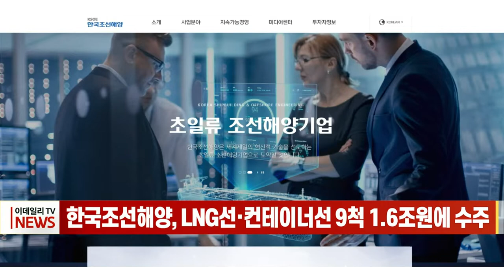한국조선해양, LNG선·컨테이너선 9척 1.6조 원에 수주 (20220303)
한국조선해양, LNG선·컨테이너선 9척 1.6조 원에 수주